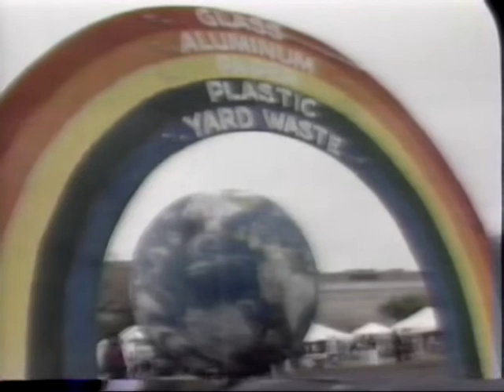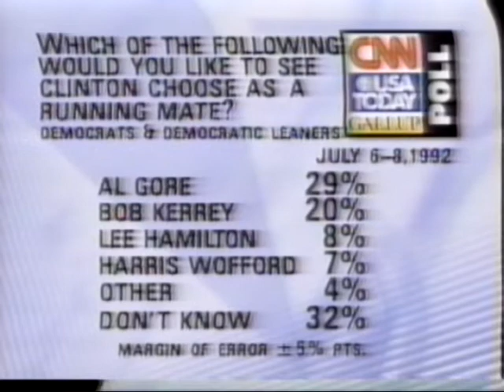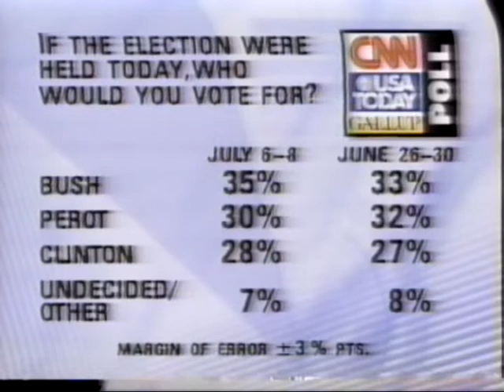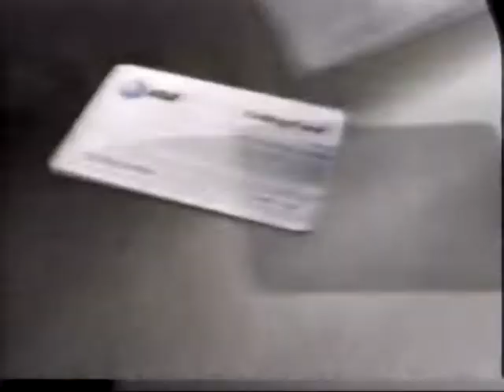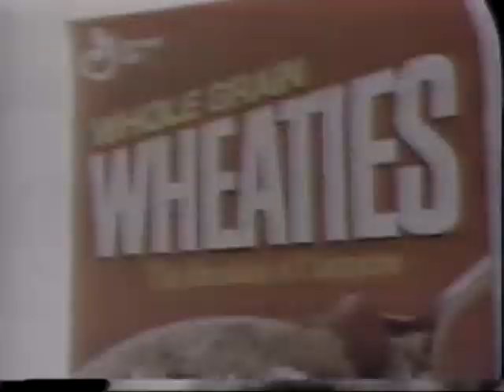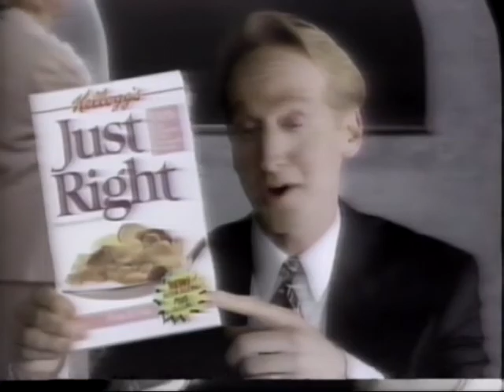19920709 1800ET CNN The World Today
July 9, 1992 CNN The World Today with Frank Sesno and Catherine Crier.
17 minute excerpt.